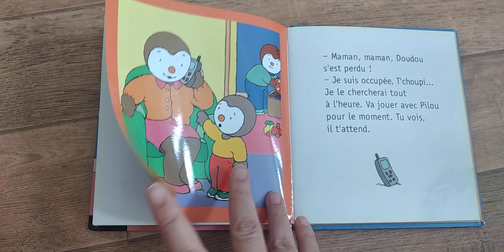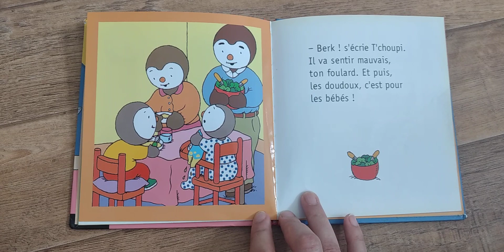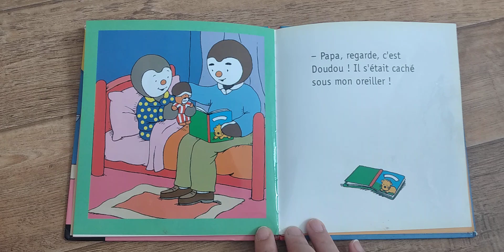Lecture du livre : T'choupi a perdu Doudou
Aujourd'hui je vais te faire la lecture du livre T'choupi a perdu Doudou (de Thierry Courtin ; Editions Nathan).

Bonne lecture!